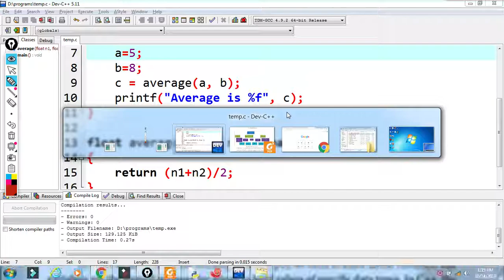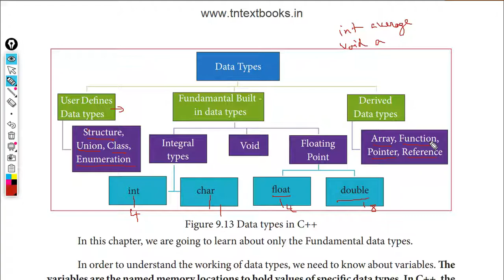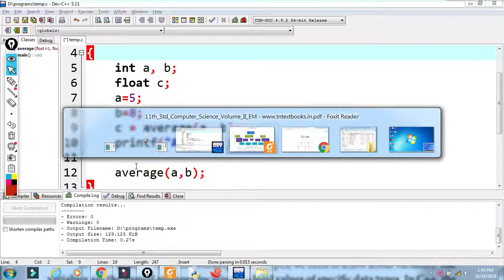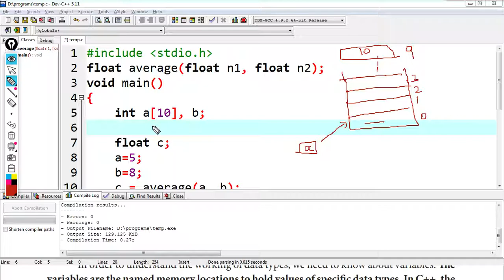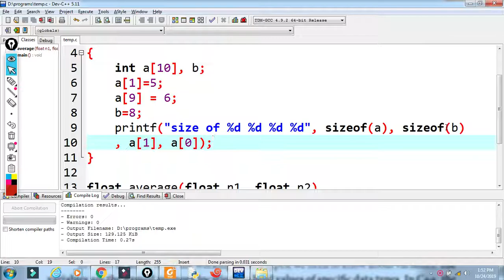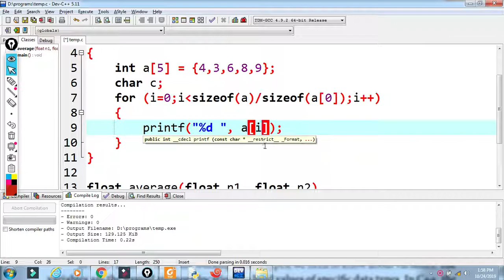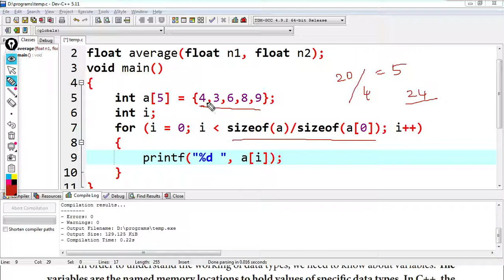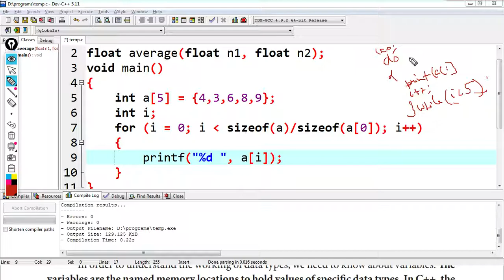2 - C Programming - Datatypes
2 - C Programming - Datatypes